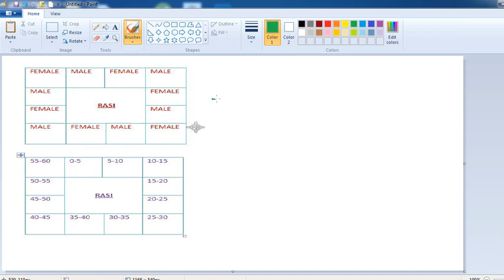WATCH PREDICTIVE TECHNIQUE- MALE OR FEMALE CHILD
PREDICTING WHETHER CHILD BORN WILL BE MALE OR FEMALE BY JUST USING YOUR WATCH. ONLY FOR ASTROLOGICAL PURPOSE. WE  DO NOT ENDORSE ANY GENDER DISCRIMINATION.